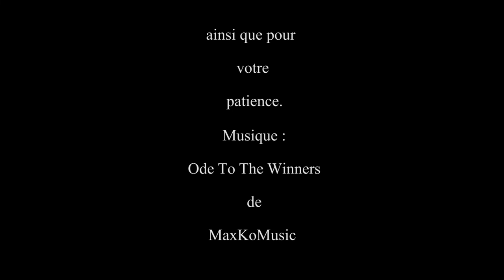Le Chant Des Poutres Avant Goût du Chapitre 1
Bienvenue dans ce trailer du prochain épisode du Chat Des Poutres.
Merci pour votre présence, votre impatience et votre soutien^^
Bisoux des Loutres!
Une playlist regroupant les épisodes du CDP et un peu plus^^

"De la Loutre Ou de la Poutre

Qui donc fera le premier pas?

Vous le saurez, il se pourrait

en regardant le prochain épisode

de cette Histoire à déboire.

Qui se narre,
dans le marc des Bars.

Pour qu'enfin vienne le temps
Du
Chant des Poutres

Un regard peut commencer une amitié éternelle.
Un mot pourrait engendrer un amour intemporel.

Et si pour se donner du crédit,
on investit dans le rire.

Alors qui est donc là?
Tapi dans la nuit
dans un voile évanescent,
lorsque ses lèvres s'ouvrent
pour révéler un sourire.

La soif de l'instant nourrit l'espoir et la découverte;
alors la chance est relative,
à une hypothétique destinée
par une ineffable familiarité.

Et si mon rationnel est erratique,
mon intuition est que je suis faillible
et en faillite de connaissances
envers mes frères complanétaires.

De par ton orbite
j'en prends plein les yeux.

Viens donc à moi,
que je gravite
sur tes noeuds.

Alors chaque jour tu ne tournes pas une page,
Tu déplaces juste ton marque-page.

Et toi mon amie.

Ma lueur mon envie.

qui n'a pas vu,

passer le temps.

Ma douceur qui m'éprit.

Qui n'a pas pu
 rester enfant.

Mon malheur mon esprit

Qui n'a pas dû
apprécier la vie.

Ma douleur ma chérie.

Qui n'a pas su
dire merci.

Pour toi mon amie.

Mon regard soutient tes larmes.

Ta sève est le drame de mes rêves.

Ton horizon est défini.

Ta cuisine fortifie.

Ta pièce est ma maitresse.

Ton ombre est ma jeunesse.

Ta volonté est un carcan.

Ta beauté est sans précédent.

Ta voix est immuable.

Ta grâce est insoutenable.

Ta pensée est fondamentale.

Ta puissance est impartiale.

Tes idées sont absolues.

Ta paix est révolue.

Alors pour toi.

Mon amie.

Je pars loin.

Loin d'ici."

Hey!
C'est super sympa s'être arrivé jusque là :D
Je suis content, merci.

Titre:  Ode To The Winners
Auteur: MaxKoMusic

Bonne Journée ou douce nuit.